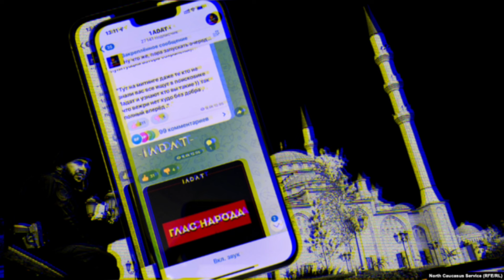Генпрокуратура требовала удалить телеграм-канал 1ADAT.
Генпрокуратура требовала удалить телеграм-каналы Nexta, 1ADAT и УНИАН, а также посты в Telegram о племяннице Путина. За отказ мессенджер оштрафовали на 4 млн рубле

Генпрокуратура требовала удалить шесть телеграм-каналов, а также 11 постов в Telegram о племяннице президента Анне Цивилёвой, в которых, по мнению ведомства, содержалась «недостоверная общественно значимая информация». Об этом говорится в постановлении Таганского суда, обратила внимание «Вёрстка».

Согласно документу, с октября 2022 до марта 2024 года прокуратура потребовала удалить чеченский оппозиционный канал 1ADAT, канал украинского журналиста Юрия Бутусова, израильского военного аналитика Игаля Левина, белорусский оппозиционный канал Nexta, а также каналы украинского информационного агентства УНИАН и канал «Правда Геращенко». Какие именно посты стали причиной требований прокуратуры, неизвестно.

Прокуратура также требовала удалить 11 постов, которые опубликовали телеграм-каналы «Радио Свобода», его проекты Idel. Реалии и «Север. Реалии», агрегатор статей СМИ «Отчитка», а также каналы «Жена военного», «Мобилизация», Svodka Material, «ЛИСток», «Поляница» и «Зелёный маяк».

Во всех этих постах речь шла о фонде «Защитники Отечества». В частности о том, что ему из бюджета выделили десятки миллиардов рублей, и что им руководит племянница президента Анна Цивилёва.

🩵Telegram не стал выполнять требования прокуратуры. В итоге 13 августа Таганский суд Москвы оштрафовал мессенджер на 4 млн рублей за «неудаление запрещенной в РФ информации».

Читайте наши новости первыми на @svobodnieslova и поддерживайте нашу работу